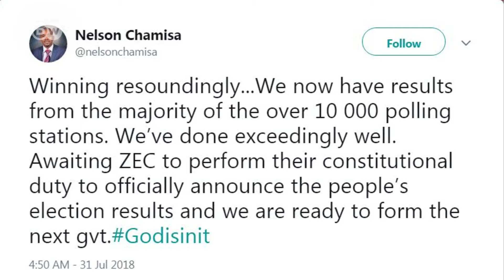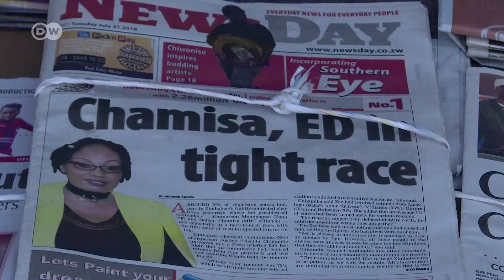Zimbabwe yangoja matokeo ya uchaguzi kura zikihesabiwa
Shughuli ya kuhesabu kura imeshaanza nchini Zimbabwe. Wagombea wawili wakuu Rais Emmerson Mnangagwa na kiongozi wa upinzani Nelson Chamisa, wanaonekana wakibanana katika kinyang'anyiro hicho. Chamisa ajitangazia ushindi Twitter, ila matokeo rasmi bado hayakuanza kutolewa.